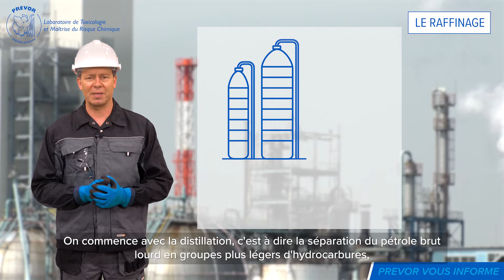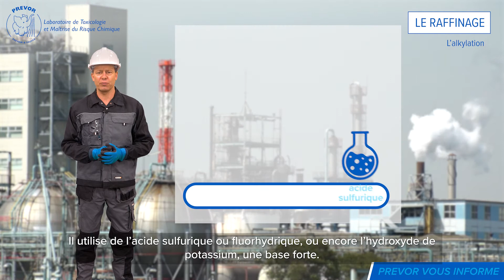Diminuer le risque chimique dans le secteur de la petrochimie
De l’extraction du pétrole brut et de gaz naturel à la transformation en divers sous produits, découvrez les différentes étapes de production dans l’industrie pétrochimique concernée par le risque chimique.

Pour plus d’informations sur ce thème et sur la solution Diphotérine®, visitez